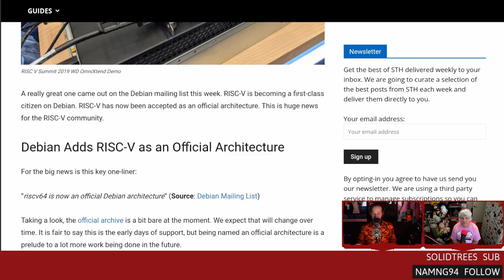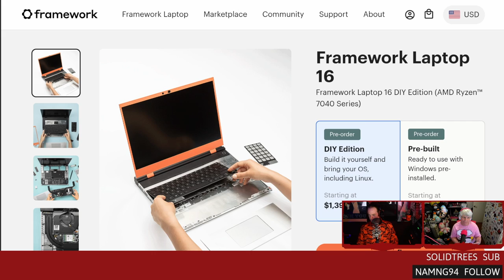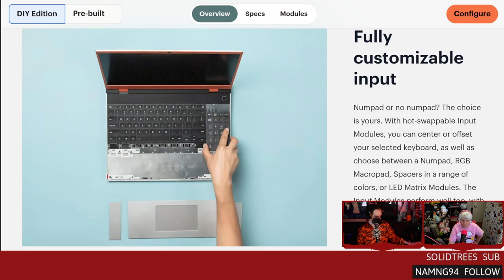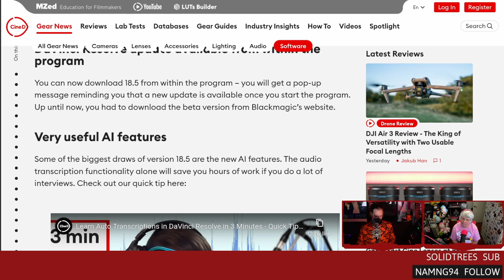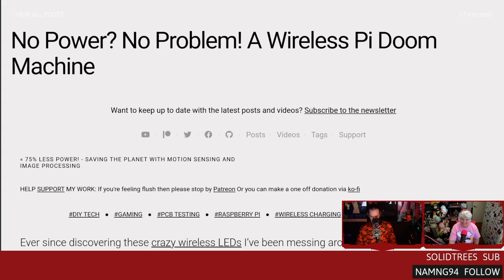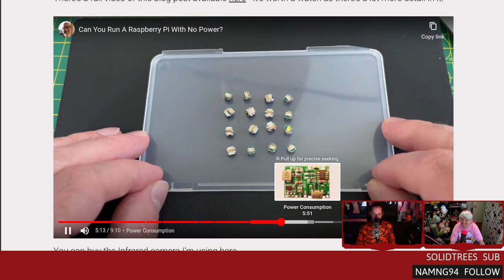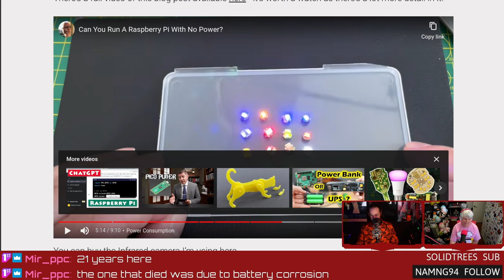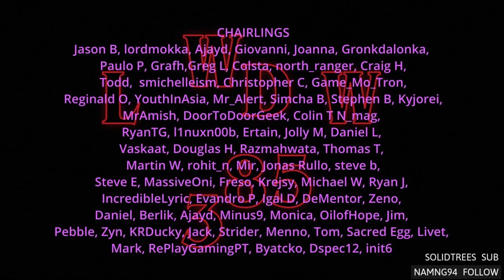Debian Makes RISC-V Official & Wireless DOOM - LWDW 385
Debian makes RISC-V an official architecture! Davinci Resolve 18.5 exits beta, Framework opens preorders for their 16" laptop, and wireless DOOM on a Pi Zero W2. Like what we do? Consider supporting our content directly
SHOW BUSINESS
TIMESTAMP BUSINESS
00:00 Intro
00:33 Twitter X11
04:06 Jury duty
07:25 Reaper vs Stream Deck
10:25 Debian makes RISC-V an official architecture!
15:49 Framework Laptop 16
23:37 Davinci Resolve 18.5 exits beta
36:57 Wireless DOOM